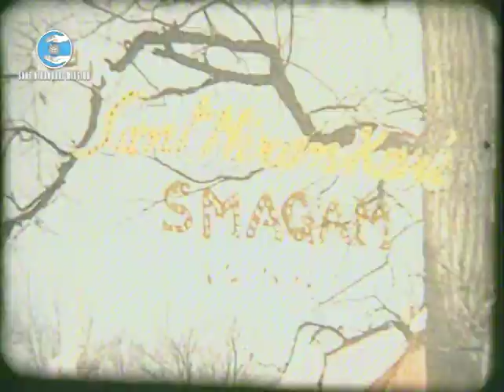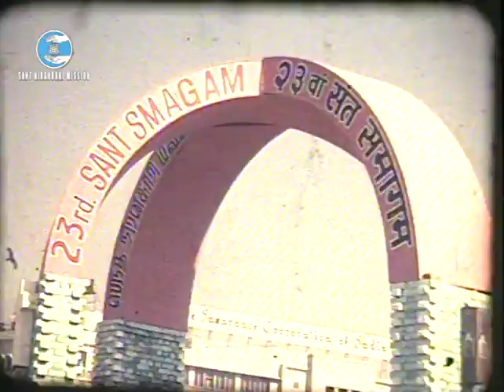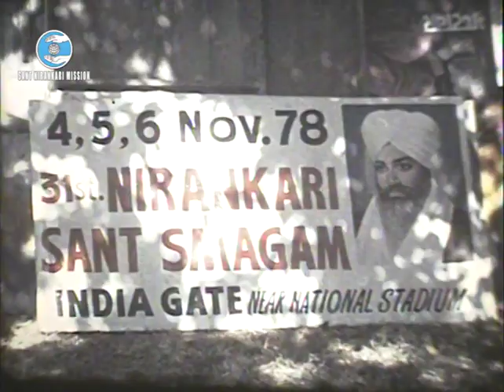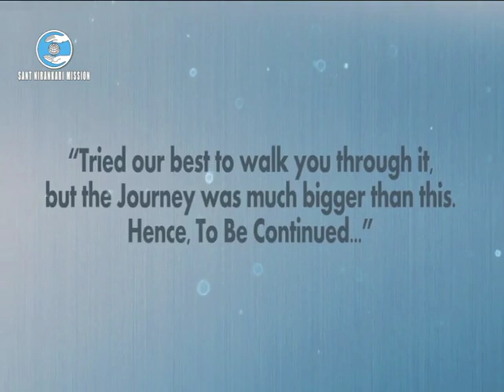Glimpses of Previous Annual Nirankari Sant Samagams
Glimpses of Previous Annual Nirankari Sant Samagams 1st to 31st, Delhi